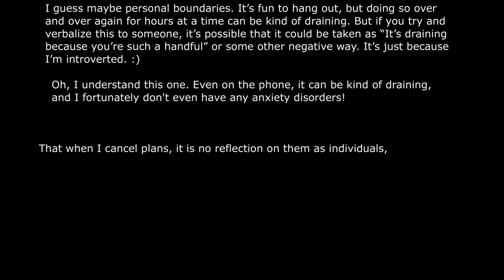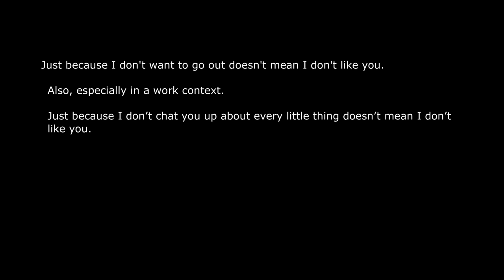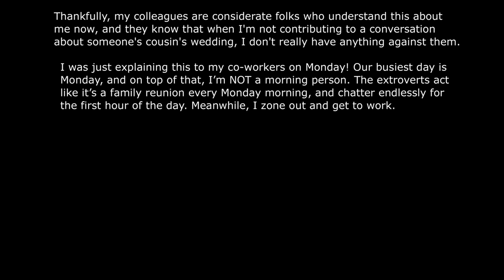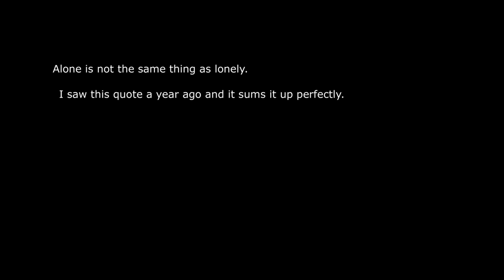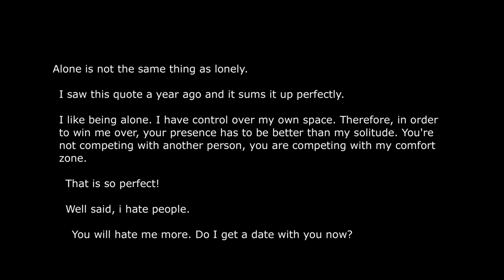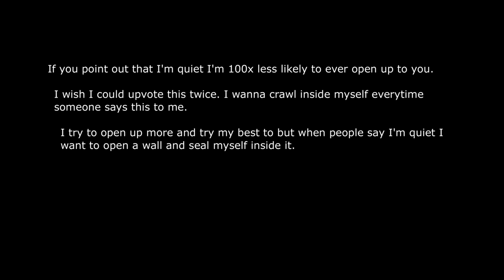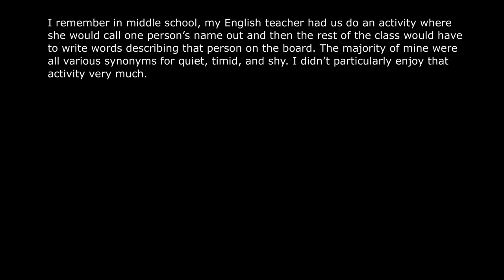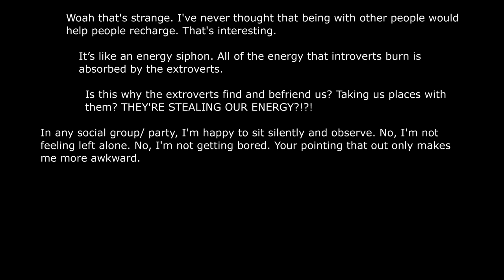Introverts, what is one thing you wish extroverts could understand?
► Title: Introverts, what is one thing you wish extroverts could understand?